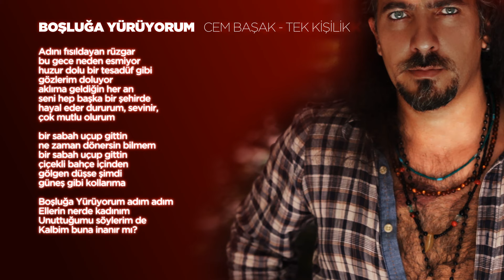Cem Başak - Boşluğa Yürüyorum (Official Audio)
Tek Kişilik (SÜPER MÜZİK YAPIM)